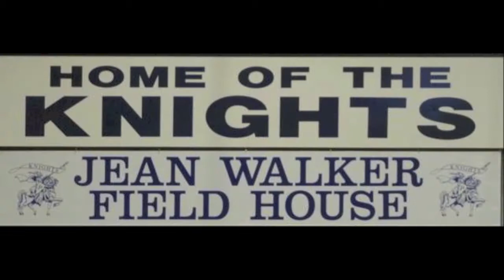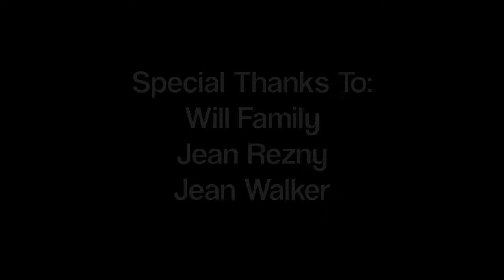Taylor Will: Prospect's All-Time Leading Scorer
Taylor Will is a senior at Prospect High School in Mount Prospect, IL. She recently broke the career scoring record that was previously held by Colleen Grant in 1981.